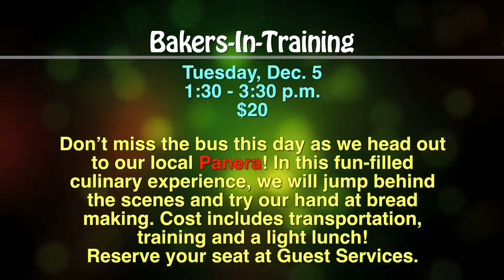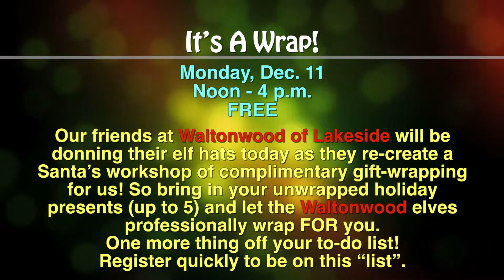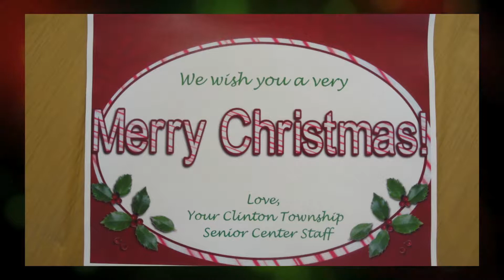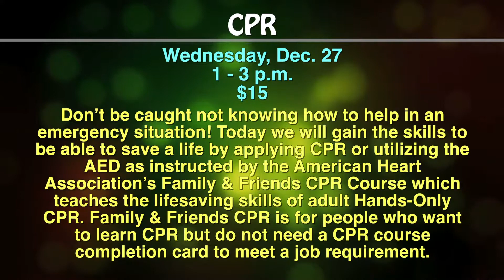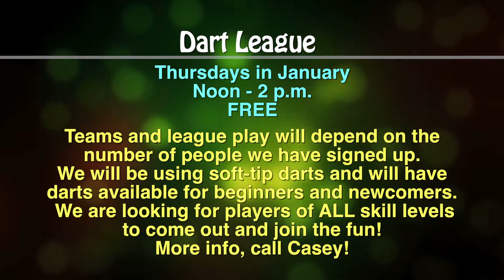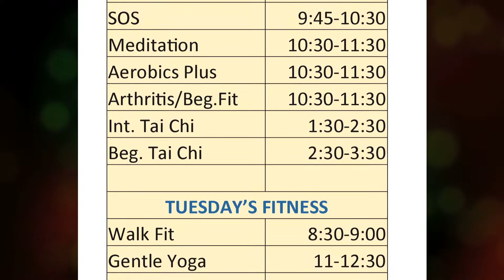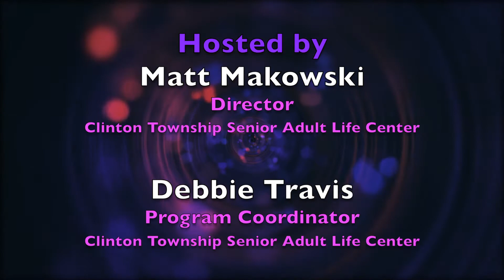Senior Spotlight - December 2017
Find out whats happening this November at the Clinton Township Senior Adult Life Center! It's going to be quite the Ho-Ho-Holiday Season!

Take a Field Trip to the Anton!
Learn about Portable Dentistry!
Enjoy a Gift Wrapping Session!
And as always, come party with us at our Christmas Party!

It pays to be a member of your Clinton Township Senior Adult Life Center!